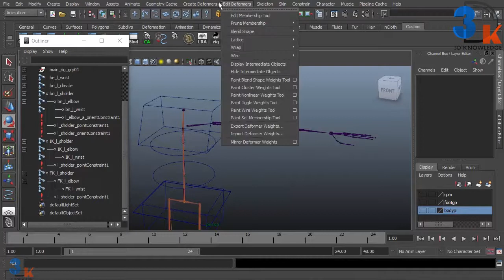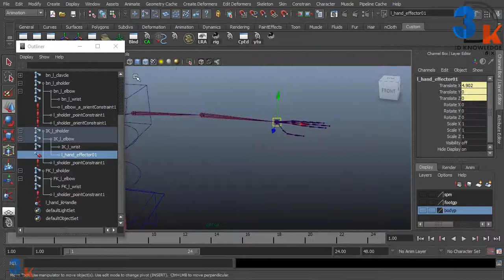Character Rigging: Hand Setup(IK Handel) Part 13.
In this video series i will show you human character rigging. It is cover all body parts rig. In this video you will see how to use ik Handel tool.